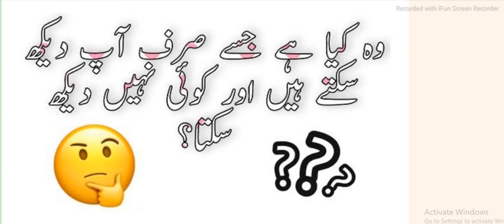Trendy/Useful Kitchen Tips and Tricks |Ahadees e Mubaraka in Urdu/ Hindi |Jokes |Riddles| Ibrahim TV